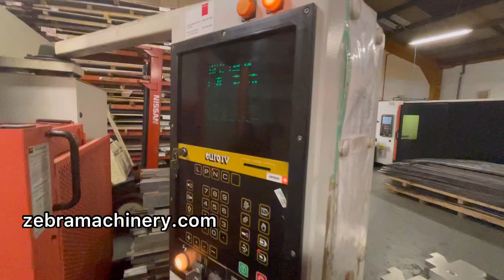Very clean / well maintained 2metre x 60ton market leading Edwards Pearson cnc pressbrake 6 axis